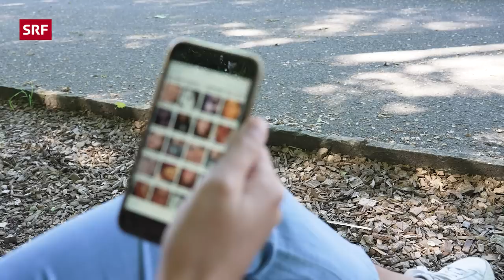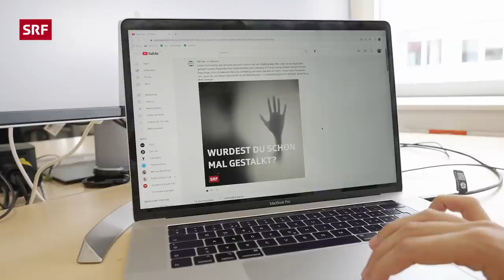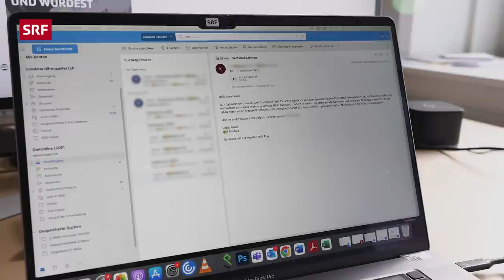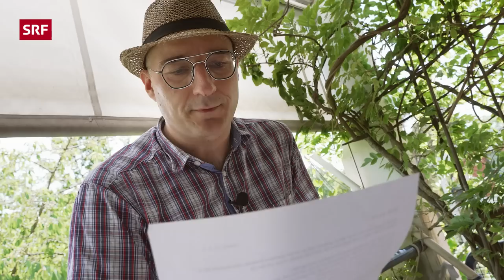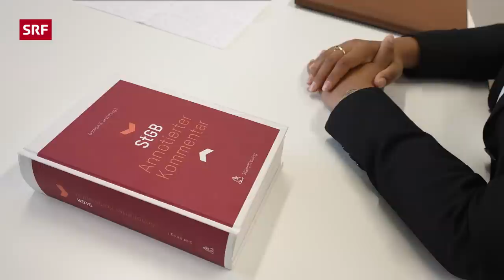Albtraum Stalking – Keine Konsequenzen für Stalker:innen? | Reportage | rec. | SRF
Über Jahre hinweg wird Igor von einer Frau gestalkt - sie schreibt ihm Briefe und fordert ihn auf sie zu treffen. Rechtlich dagegen vorzugehen ist schwierig, denn Stalking ist in der Schweiz kein eigener Straftat bestand.

Einige rechtliche Wege stehen Betroffenen dennoch offen. rec.-Reporterinnen Anna Kreidler und Loredana Di Fronzo wollen herausfinden, wie Betroffene gegen Stalking vorgehen können und merken, dass sich die nötigen Schritte und Abklärungen für diese oft als Odyssee erweisen – ohne Garantie auf einen positiven Ausgang. Igor wird seit 25 Jahren von einer Frau belästigt. Der Grund: Nachdem er ihren Kindern in den neunziger Jahren Nachhilfeunterricht gab, will sie eine besondere Verbindung zu ihm gespürt haben. Seitdem sucht sie den Kontakt zu ihm. Doch ist das Stalking oder einfach mühsames Verhalten? Juristin Sine Selman schätzt den Grauzonen-Fall ein.

Sandras* Stalker hingegen hat die Grenze zum Graubereich überschritten. Die Belästigungen begannen, als sie 17 Jahre alt war. Mit insgesamt acht Facebook-Profilen terrorisierte ein fremder Mann Sandra über vier Jahre hinweg. Unterstützung fand sie bei der Opferberatung Aargau – doch mit dem Urteil gegen den Täter ist sie bis heute nicht zufrieden. (*Name geändert)

00:00 Intro
00:41 Sandra wurde vier Jahre lang gestalkt
05:42 Sandra bei der Opferberatung Aargau
08:20 Feedbacks aus der Community
09:39 Statistiken zu Stalking
10:33 Igor wird seit 25 Jahren gestalkt
14:33 Rechtsanwältin Sine Selman ordnet Igors Fall ein
18:06 Urteil von Sandras Stalker
19:32 Annas und Loredanas Fazit

▪ Eine Reportage von Anna Kreidler und Loredana Di Fronzo
▪ Senior Producer: Vanessa Nikisch
▪ Produktion: Christine Rindisbacher
▪ Leitung: Ilona Stämpfli

👇 Mehr zum Thema Dokus & Reportage gibt es hier:
👥 SRF Dok auf Facebook: